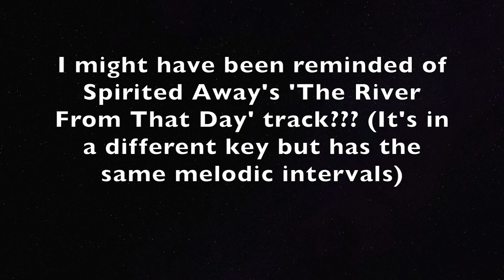Astro 'All Light' Album First Listen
Had to make some awkward cuts to keep this video under 40 mins long! (Only cut out long silent pauses)

Video edited by Ally Lamm (Insta: @sleepysheepystudio)

Umu:
Tumblr: attack-on-dango, reacttothek, omg-horns, kpop-favs

Upcoming reactions from Kevin or Isaac or Sean & Umu:

NCT Dream Candle Light, Ryeowook I'm Not Over You, APINK %%, WJSN La La Love, Huta Ya, Cherry Bullet Q&A, Hwasa TWIT, INFINITE Clock, KEY Cold, Taehyung Scenery, Bang Yongguk Hikikomori, CLC No, ITZY Dalla Dalla, Dreamcatcher Piri, VIXX Walking, Seventeen You Made My Dawn first listen, CLC No.1 first listen, Dreamcatcher The End of Nightmare first listen, Taemin Want first listen, and Astro All Light album first listen.